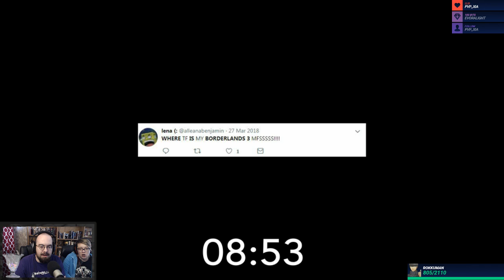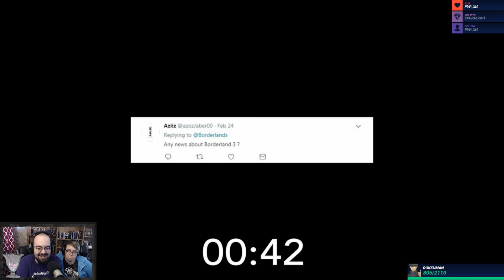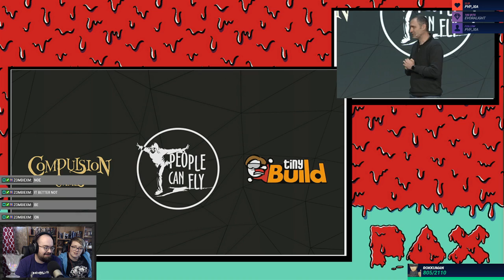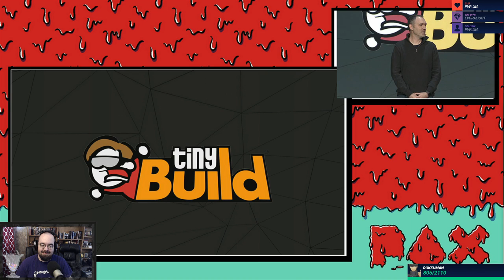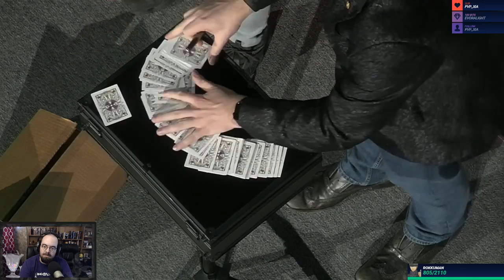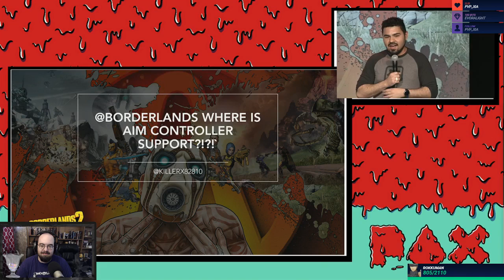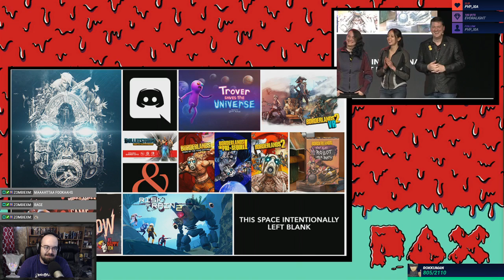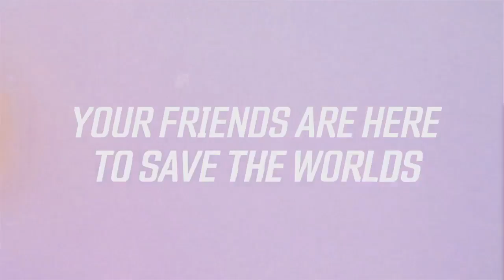Vince Reacts - Gearbox at PAX East 2019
Vince reacts and reviews the Gearbox showcase/panel at PAX East 2019. Overall was a dull event but we got some promising indie titles that look nice and we have the big boy Borderlands 3 coming down the line.